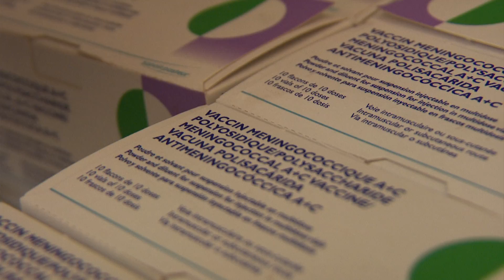Introduction of MenAfriVac® in the African Expanded Programme on Immunization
More than 200 million people have received one dose of MenAfriVac® since vaccine launch in 2010, and the results have been stunning: Not a single case of meningitis A has been reported in the vaccinated population. But the only way to ensure disease control in the long term is to introduce the MenAfriVac® vaccine in routine immunization programs (EPI) in Africa.